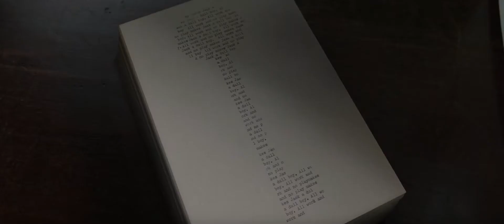4K HDR ● The Shining (Ready Player One) ● Dolby Atmos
All rights owned by Warner Bros.